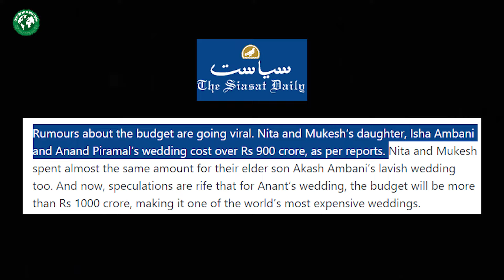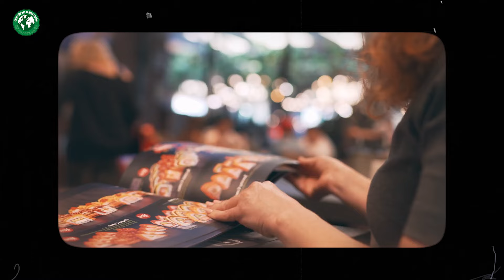വിവാഹ വീഡിയോ കണ്ട് അമ്പരന്ന് ഇന്ത്യ | Anant Ambani's pre wedding | Malayalam | Luxury Life